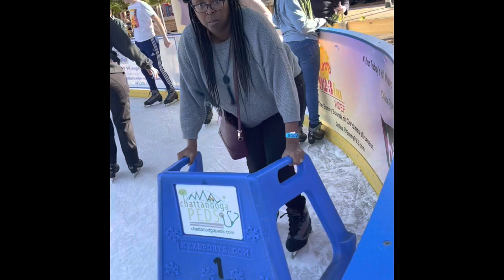Never Again- Ice Skating